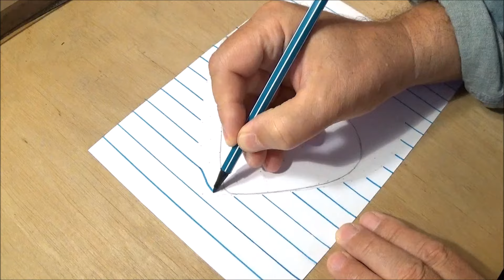How To Draw A 3d Heart With Charcoal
How to Draw 3D Heart. Trick Art on Line Paper. Drawing Heart in Memorial. Drawing 3D heart with charcoal.  Artistic charcoal drawing. Drawing with charcoal pencil. Heart in line paper. Anamorphic illusion on line paper. Artist Sandor Vamos.
✅ Hungarian anamorphic artist Sandor Vamos creates incredible trick-of-the-eye,
• Material used:
Paper: 250x175 mm, white coloured (Fabriano Elle Erre 220 g.)
Graphite pencils STABILO HB.
Charcoal pencils, dark and light, DERWENT.
Pastel white pencil. (DERWENT)
Paper cutter scalpel.
Kneaded eraser.
Cotton material.
3. Tucson - Silent Partner
By Sandor Vamos. I'm Hungarian.